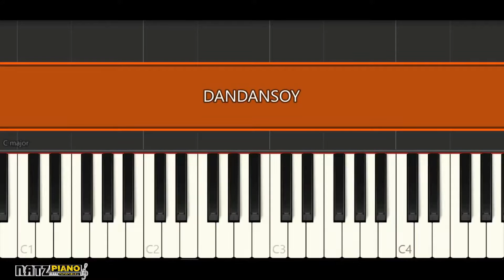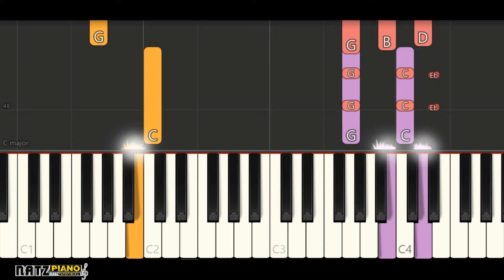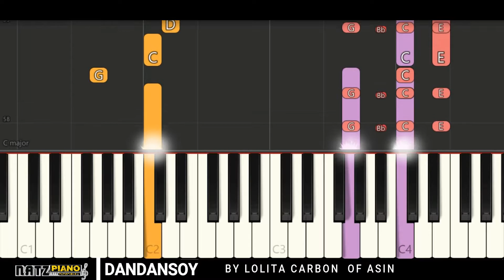Dandansoy - Lolita Carbon of Asin | EASY Piano Tutorial | Natz Piano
How to Play Dandansoy By Lolita Carbon of asin  (Piano lesson/Piano Tutorial)

🗣🎹Lyrics

Dandansoy Piano Tutorial